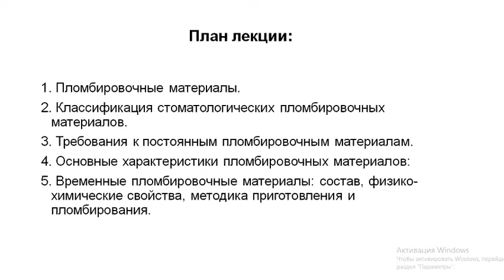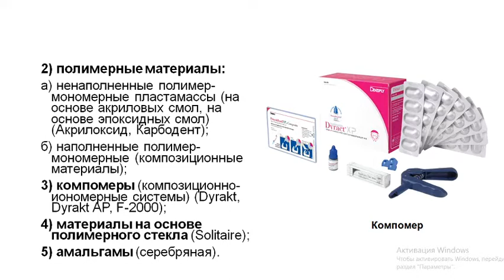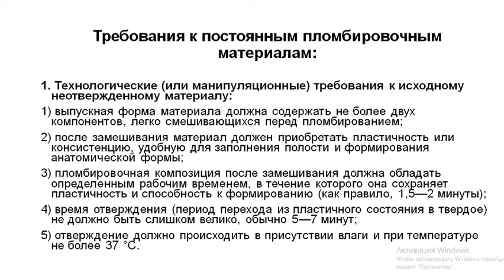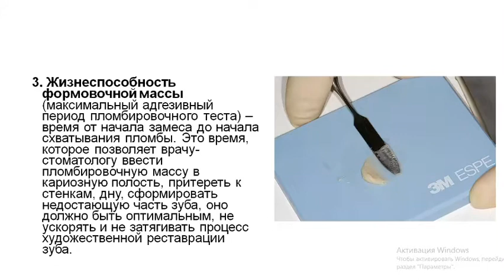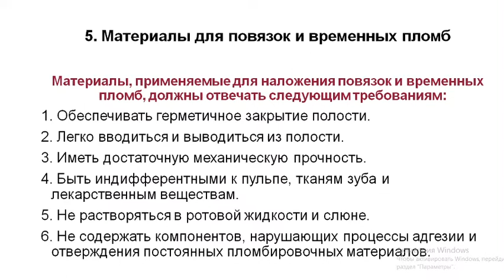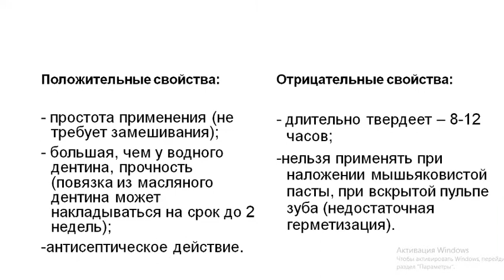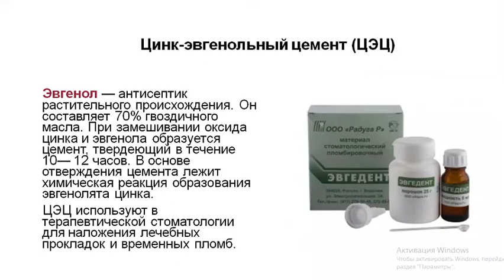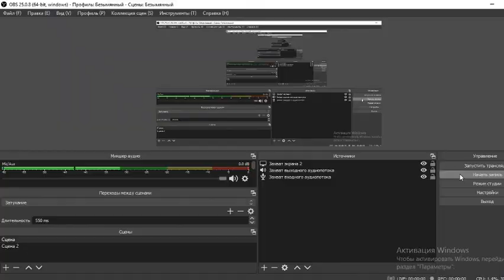Пломбировочные материалы. Классификация. Требования. Методика применения. Лекция 12 ПиМ 1 курс